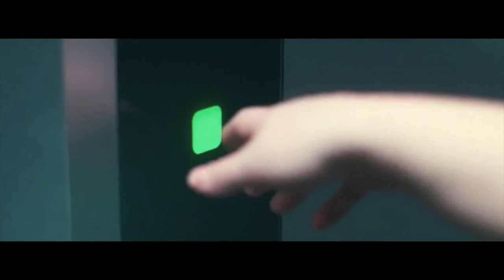Esoteric Lectures - Beyond the black rainbow - PT. 2